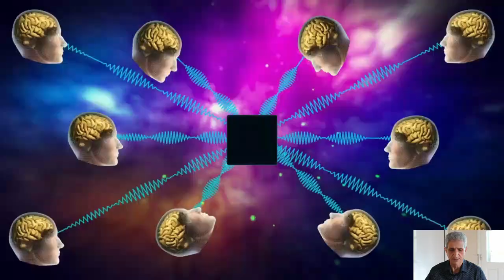Médecine et l’IA : Diagnostic, découverte de médicaments, imagerie médicale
DESCRIPTION :

Aujourd'hui, nous allons plonger dans le monde passionnant de l'IA en comprenant les bases essentielles. Si vous êtes curieux d'en savoir plus sur les définitions et les concepts clés qui sous-tendent ce domaine en constante évolution, vous êtes au bon endroit.
Définition de l'Intelligence Artificielle
Commençons par la définition de base de l'intelligence artificielle. L'IA se réfère à la capacité d'une machine à imiter les fonctions cognitives humaines, telles que l'apprentissage et la résolution de problèmes. En d'autres termes, c'est la manière dont nous faisons en sorte que les machines agissent intelli-gemment, comme si elles avaient leur propre "intelligence".
HACHTAG : MKHATORI